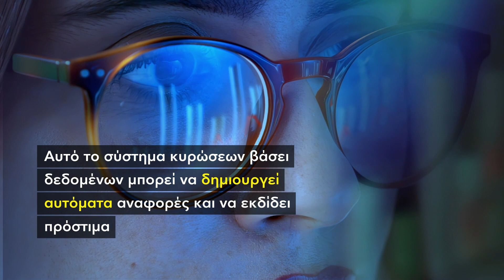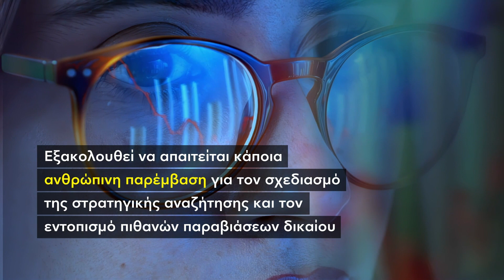Εμπνευσμένες πρακτικές για την αντιμετώπιση της αδήλωτης εργασίας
Ανακαλύψτε τι κάνουν η Ισπανία, η Ελλάδα και η Σλοβακία για να ενθαρρύνουν τη δηλωμένη εργασία.